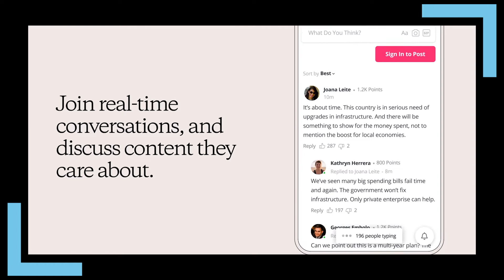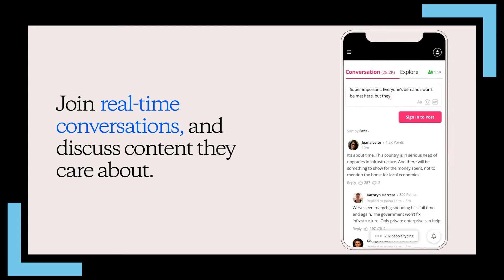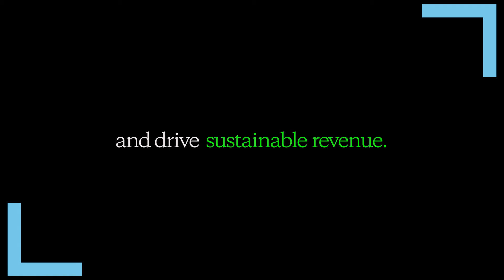NYSE Floor Talk: OpenWeb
OpenWeb CEO Nadav Shoval and Julien Verdier, GM of Advertising, tell us how they’re building an open, healthier web.